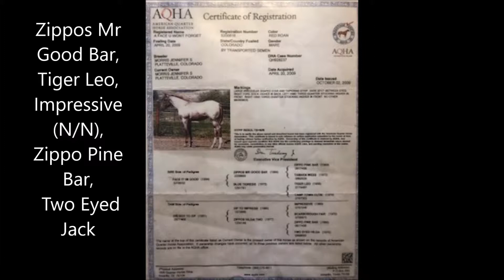A Face U Wont Forget Sale video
A Face U Wont forget is a 2009 Red Roan Mare that excels in the Ranch Riding event. This pretty 15.2 hand mare has a huge trot with flowing movements.